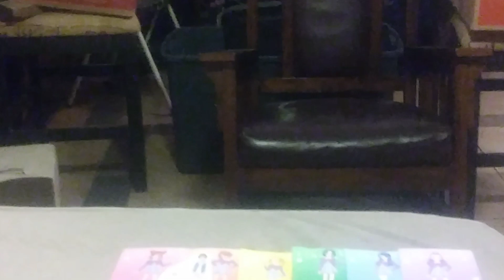Tamagotchi Pixels Lights at the Festival end credits (2019 Print)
1H 33M 02S